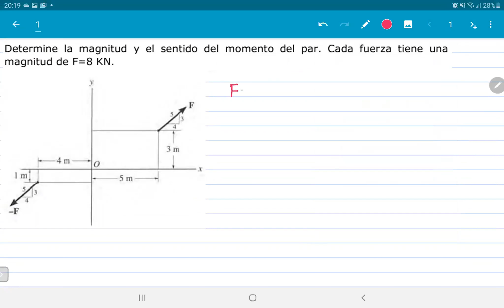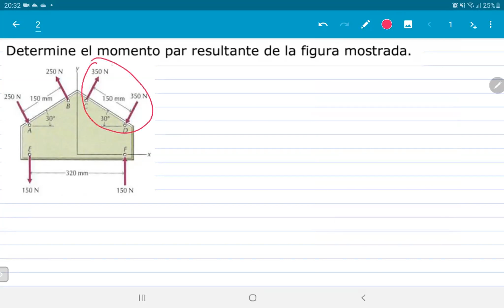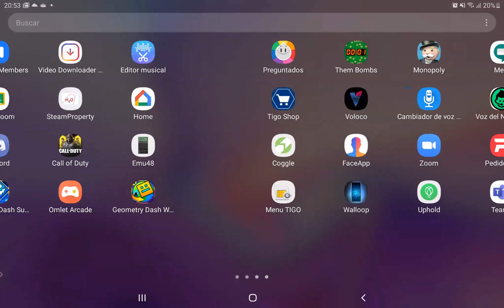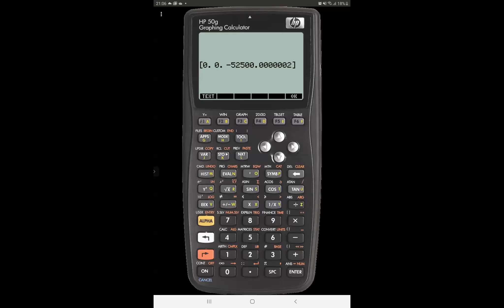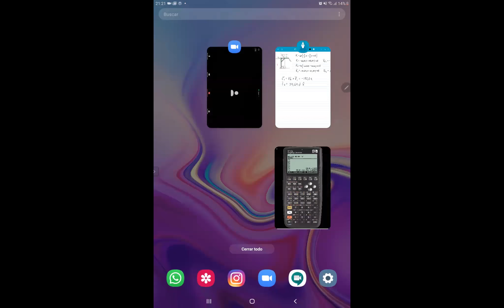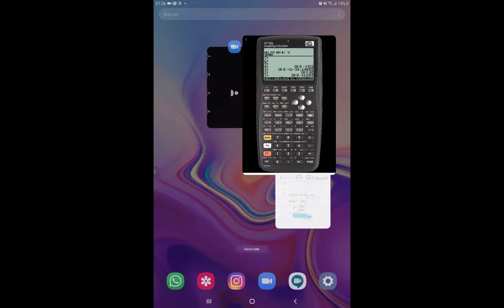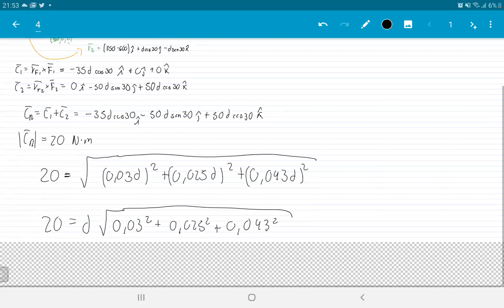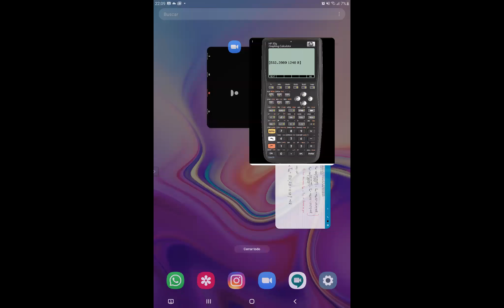Momento Par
Ejercicios resueltos de Momento Par